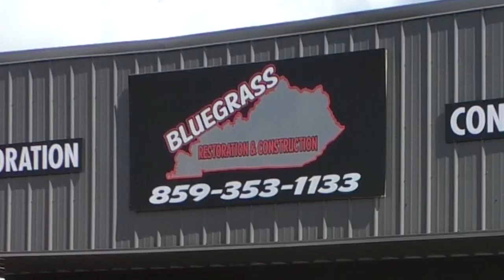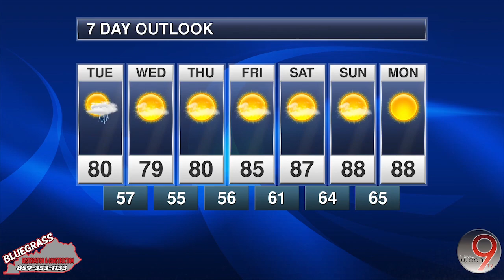BR&C Weather Center | Weather Forecast Aug. 28, 2023